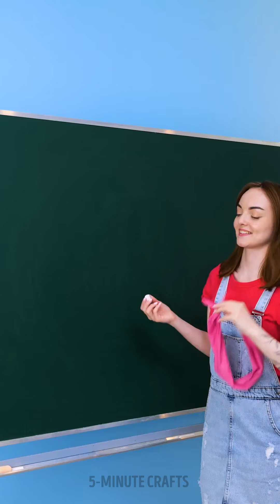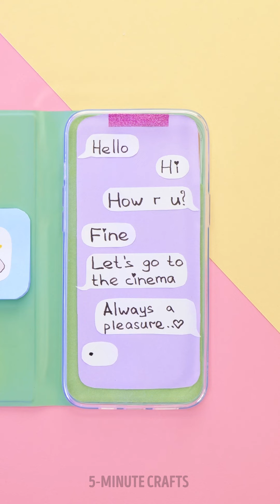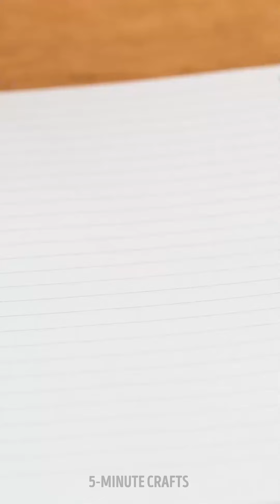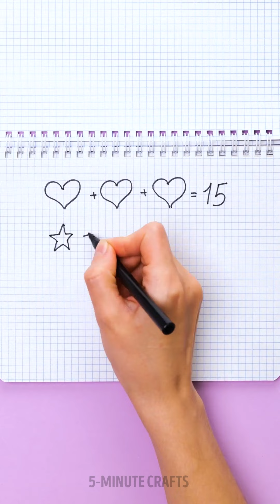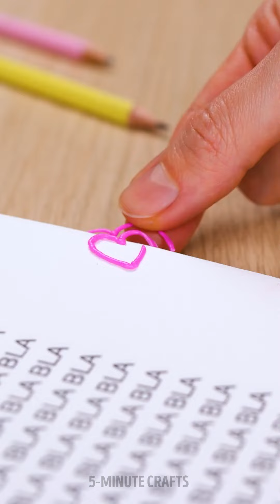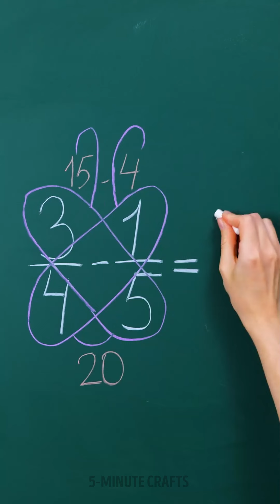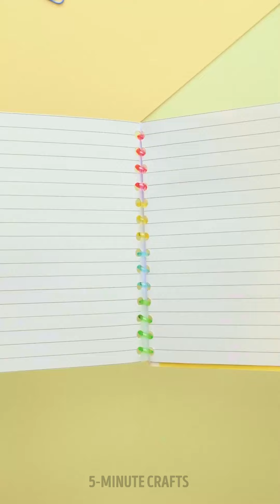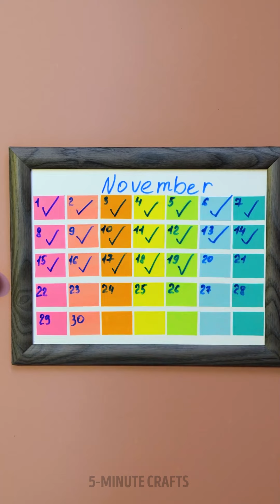Amazing DIY School Supplies & Cool Crafts And Clever School Hacks